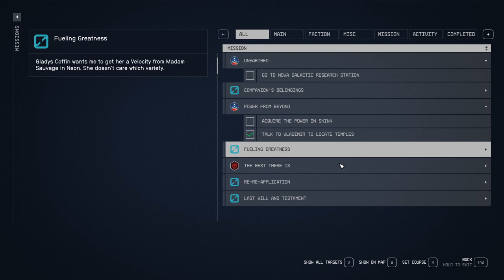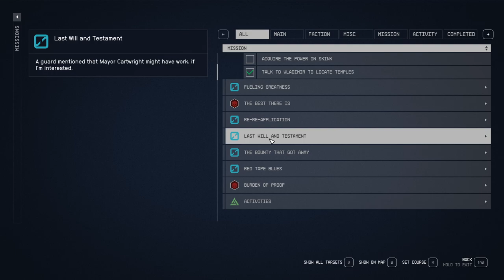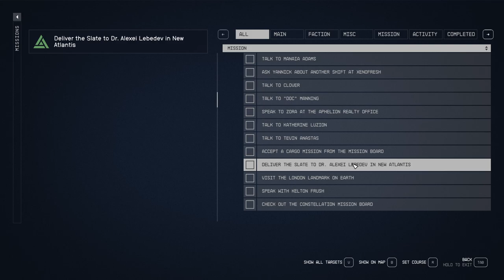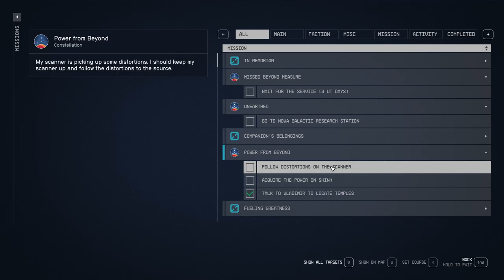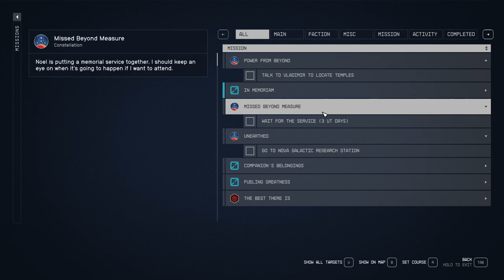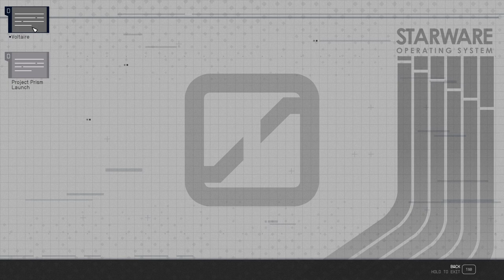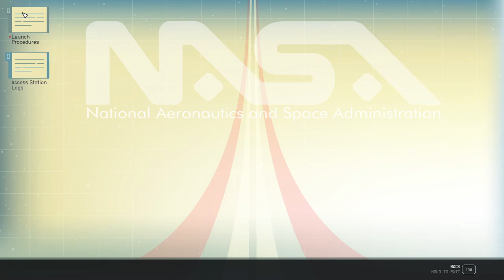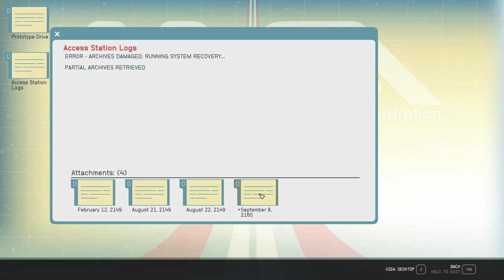STARFIELD Gameplay Walkthrough Part-69 NG PC (HINDI + ENGLISH)